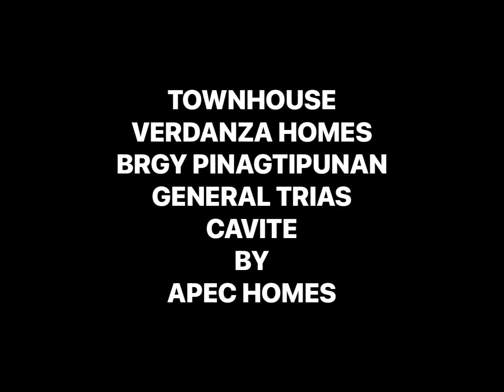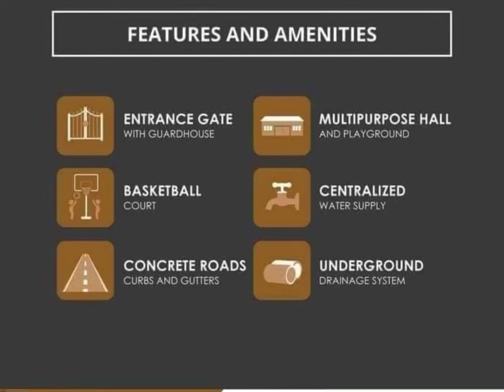❤️DUPLEX VERDANZA HOMES GENERAL TRIAS CAVITE BY APEC HOMES RESERVE YOUR UNIT NOW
❤️DUPLEX
VERDANZA HOMES
BRGY PINAGTIPUNAN

✅Nearby Places
School
Governor Ferrer Memorial National High School (2 mins)
General Trias Memorial Elementary School (6 mins)
Luis Ferrer III Memorial Elementary School (6 mins)
Cavite State University - General Trias Campus (7 mins)

✅Hospital
General Trias Medicare Hospital (3 mins)
Cavite Doctor's Medical Center, Inc. (7 mins)

✅Market
Ultamega Supermarket (5 mins)
Puregold Extra General Trias (4 mins)
General Trias Public Market (8 mins)

✅Utilities
General Trias City Hall (7 mins)
General Trias Fire Station (7 mins)
Ptt Gasoline Station (3 mins)
St. Francis of Assisi Memorial Park (2 mins)

✅Recreational Facilities
Candi Dasa Resort (14 mins)
General Trias Sports Center (5 mins)

✅Amenities
Entrance Gate with Guardhouse
Clubhouse
Basketball Court
Elevated Water Tank
Concrete Roads, Curbs and Gutters
Underground Drainage System
24/7 Secured Community.

We accept Online Reservation
Reserve Now